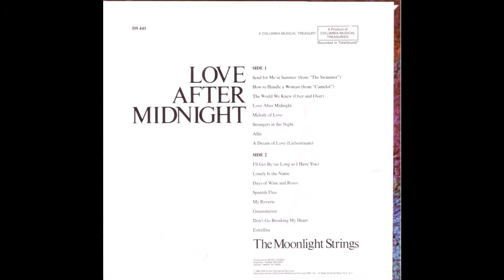The Moonlight Strings Love After Mindnight GMB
Pistas
A1 Send For Me In Summer (From "The Swimmer")
A2 How To Handle A Woman (From "Camelot")
A3 The World We Knew (Over And Over)
A4 Love After Midnight
A5 Melody Of Love
A6 Strangers In The Night
A7 Alfie
A8 A Dream Of Love (Liebestraum)
B1 I'll Get By (As Long As I Have You)
B2 Lonely Is The Name
B3 Days Of Wine And Roses
B4 Spanish Flea
B5 My Reverie
B6 Greensleeves
B7 Don't Go Breaking My Heart
B8 Estrellita